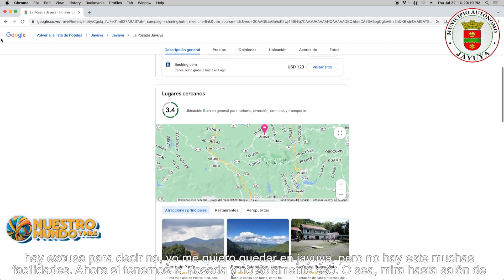JAYUYA LA POSADA